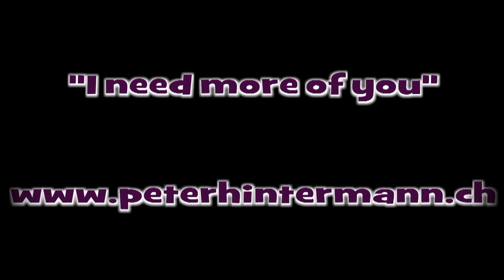I need more of you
-Live Auftritt am Grümpelturnier 2012 in Mönchaltorf.
-Yamaha Tyros 3
-Vocalist T.C. Helicon Voice Works Plus
-H.K. Lucas Alpha